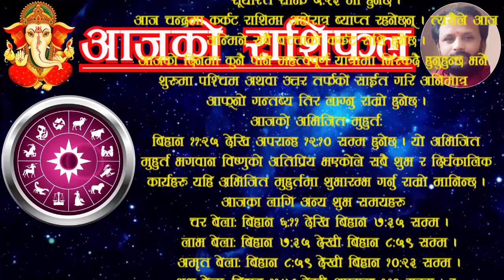Aajako Rashifal Kartik 9 | आजको राशिफल कार्तिक ९ | ajako rasifal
For contact/सम्पर्क:
Aajako rashifal kartik 9 | आजको राशिफल कार्तिक ९ | aajako rashifal | aajako rasifal | aajako rashifal | ajakko
Aajako rashifal 2081 katik 9
2081 kattik 9 gate ko rashifal
Aajako Rashifal 2081 kartik 9
rashifal 2081
9 kartik rashifal
aajako rashifal 2024 october 25 friday
rashifal friday 25 october 2024
Today's rashifal 2024 october 25
voliko rashifal kartik 9 | voli push ko rashifal | voli ko rasifal
आजको राशिफल कार्तिक ९
आजको रासिफल कात्तिक ९
रासिफल कार्तिक ९
कार्तिक ९ गतेकाे राशिफल
कार्तिक ९ गतेकाे रासिफल
कार्तिक ९ काे राशिफल २०८१
कार्तिक ९ गते शुक्रवारकाे रासिफल
२०८१ कार्तिक ९
२०८१  कार्तिक महिनाकाे राशिफल
२०८१  कार्तिककाे रासिफल
२०८१  कार्तिक